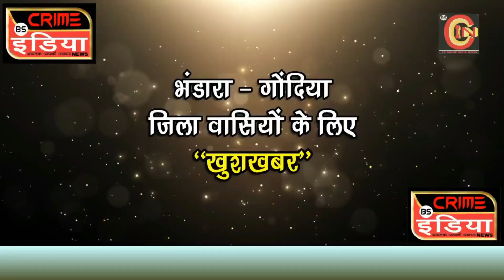SPECIAL EPISODE -- 284 : भंडारा क्राइम वारदात !!